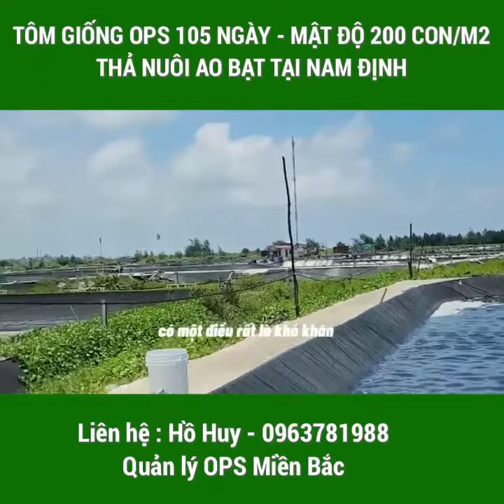TÔM GIỐNG OPS NUÔI AO BẠT TẠI NAM ĐỊNH - MẬT ĐỘ 200 CON/M2 | Trần Quang Huy Official